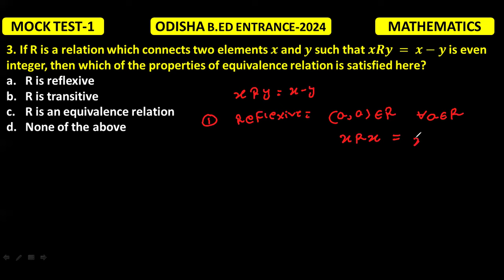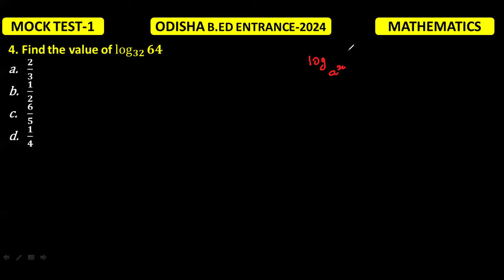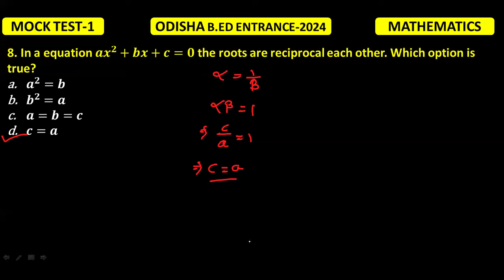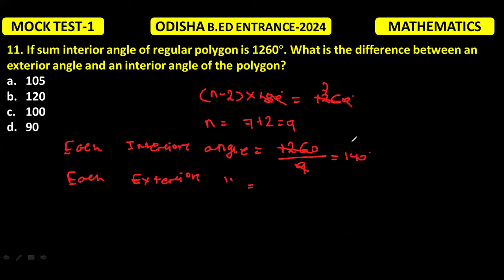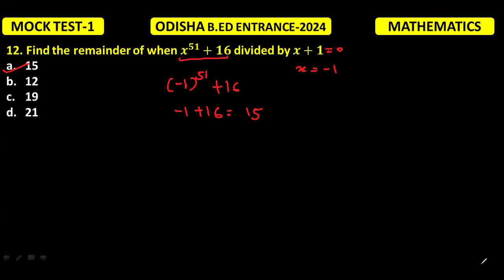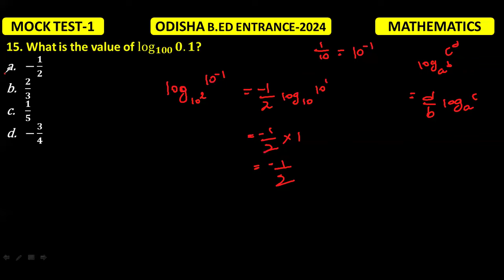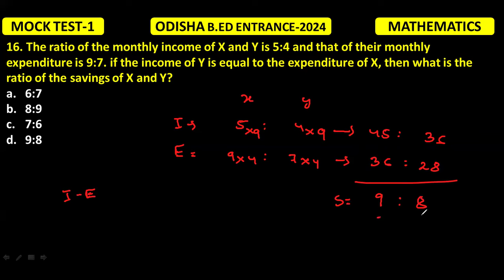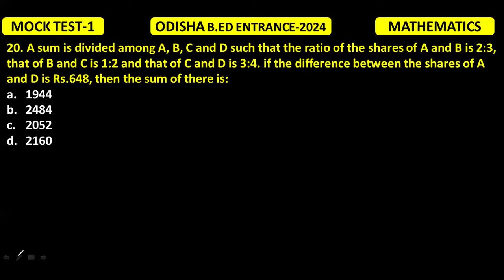Odisha B.Ed Entrance 2024 || B.ed Entrance science || B.ed Entrance MCQ || B.Ed Entrance Class